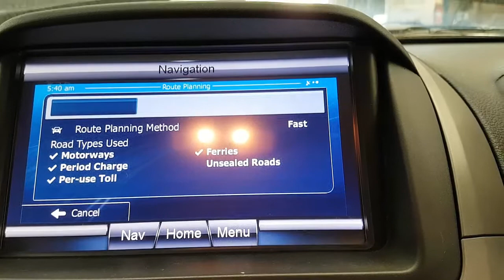WRECKING 2012 FORD TERRITORY 2.7/SAT NAV AUTOMATIC (C28796)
We are currently wrecking this 2012 FORD TERRITORY 2.7/SAT NAV AUTOMATIC (C28796).